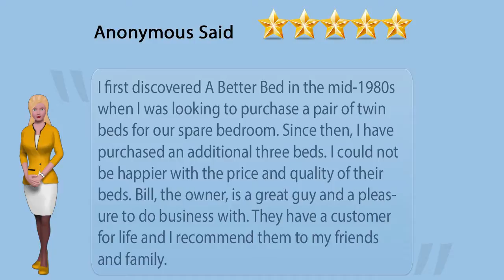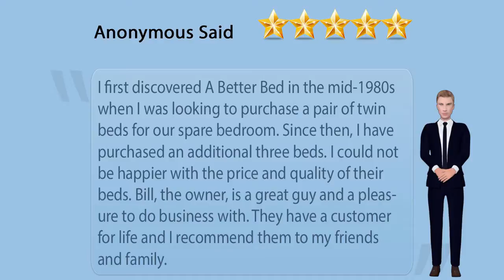A Better Bed Fresno Mattress Factory and Furniture Store Customer Review Testimonial